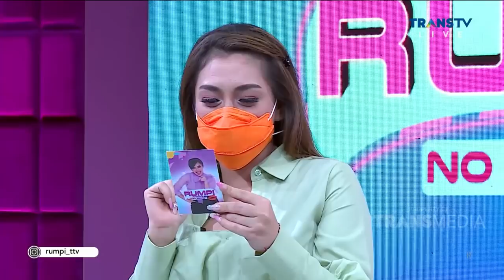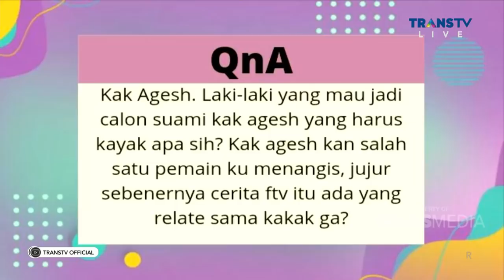PUNYA PENGALAMAN PAHIT, APAKAH TAMPANG LEBIH PENTING BUAT AGESH! | RUMPI (9/3/21) P2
RUMPI
TAYANG SETIAP SENIN - JUM'AT PUKUL 14.00 WIB